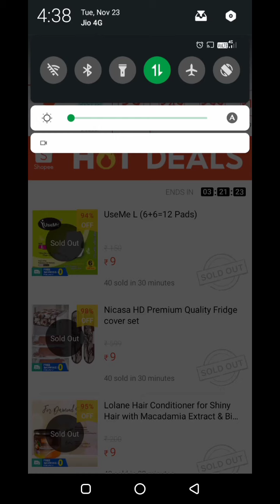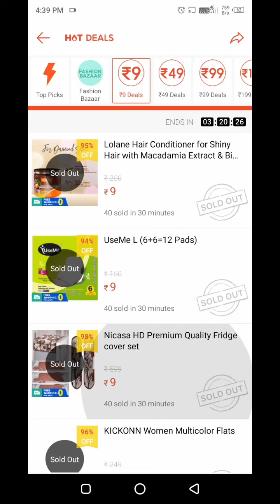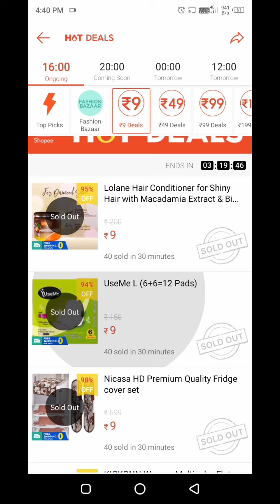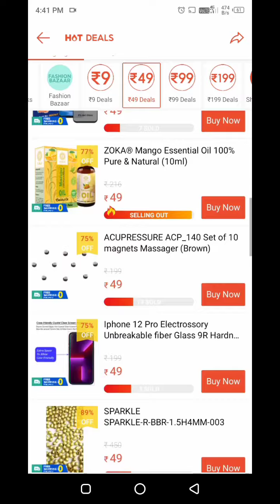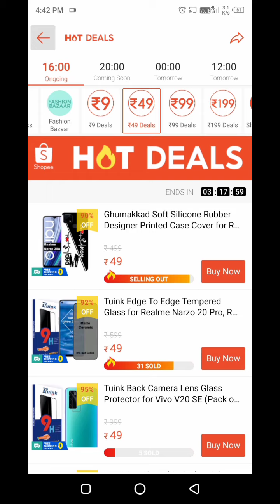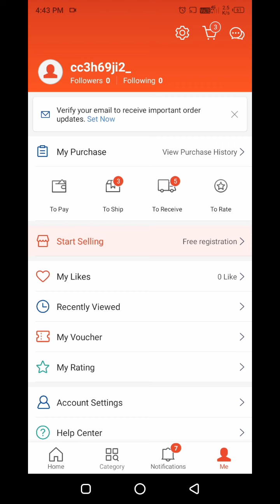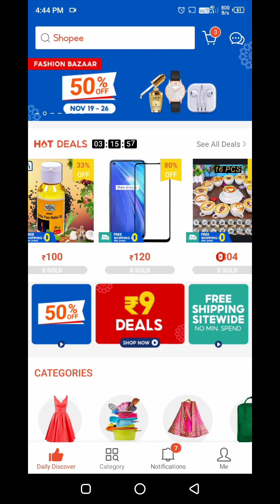Shopee app fast order trick | shopee order out of stock problem solution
shopee app fast order trick
shopee fast order trick
Shopee order trick
shopee all problem solution
shopee all problem solve